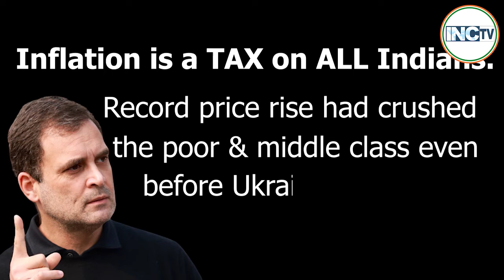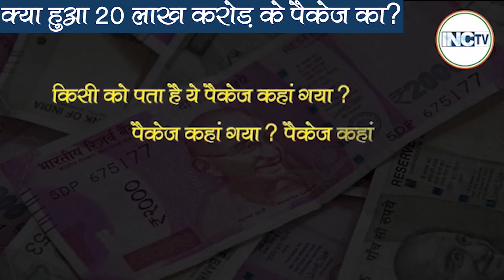हवा हवाई... 20 लाख करोड़ का पैकेज।